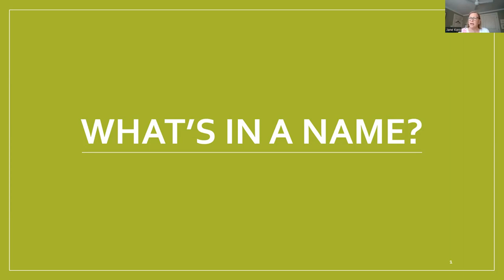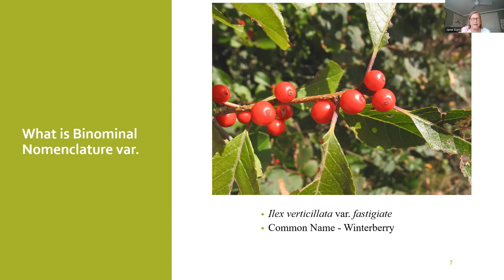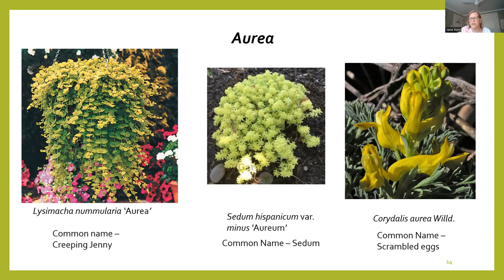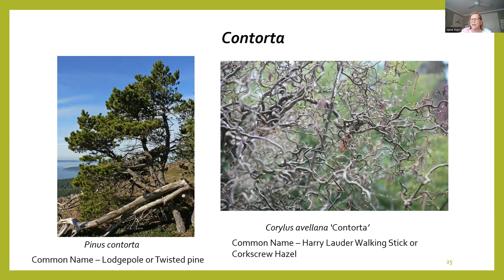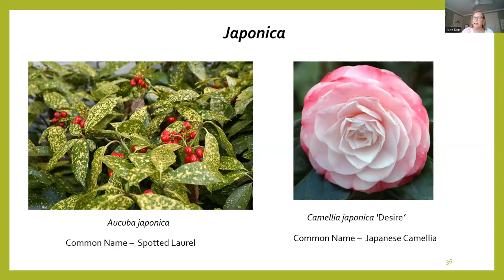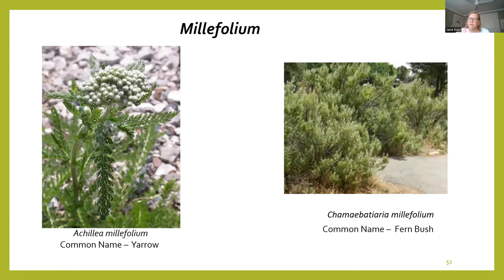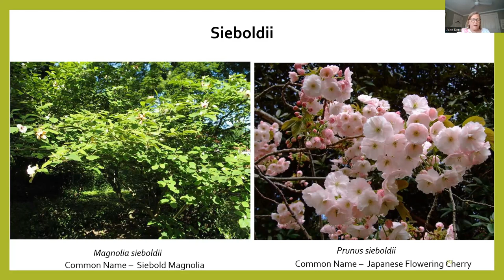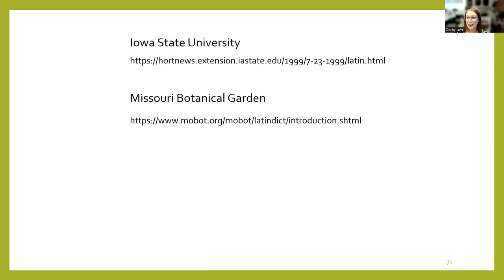Virtual Gardening Series: What’s in a Name?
Find out what plant names are telling you, plus explanations of the binominal system of nomenclature. We will also cover why plant conventions are no longer being followed and what this means. This presentation is filled with lots of fun facts about plants!

Jane Kerr, an accomplished local, Master Gardener has found that researching plants brings as much joy as growing them, and her spirit remains optimistic despite some plant failures over these past years, mostly due to our crazy weather.

Jane is a past Director of the Calgary and Comox Valley Horticultural Societies. She is currently a Director for the Vancouver Island Master Gardeners Association as well as their North Island District Planner and a Mentor for interns at VIU.